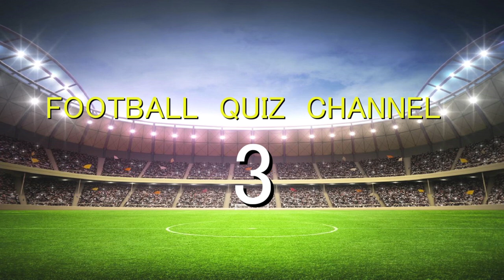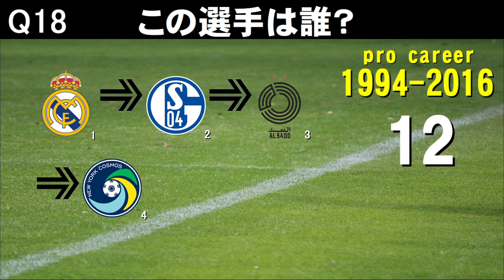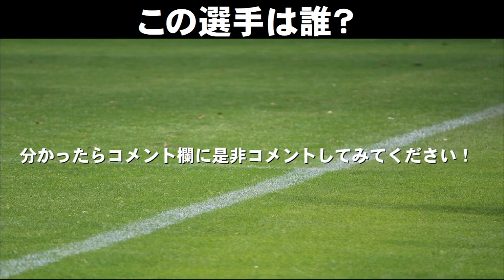【サッカークイズ】所属クラブクイズ レジェンドブレイヤー編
【サッカークイズ】
歴代所属クラブのエンブレムをみて選手を当てよう！
2021年7月時点で既に引退しているレジェンドプレイヤーを元に出題しています！

7/30　18:00にアップした動画に一部不備があったため
再アップさせていただきました。
クイズをみていただいた方。コメントしていただいた方申し訳ございませんでした。

よければこちらも見てください！